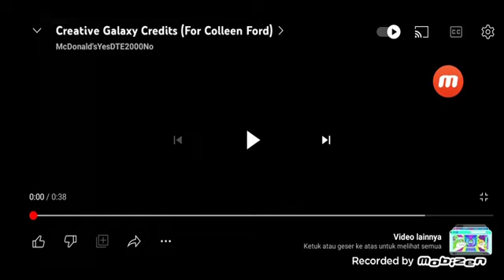Creative Galaxy End Credits (For Colleen Ford/Tyler Fox/Cory Russell/Ryan Hutchins/Dylan Perrault)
Thanks To @nickjrpbskids08 @ahmad2020 @Remixes512 @DemonBlue809 @cristianapruculi6755 @justinstreehousetvjustinst4195 and @panasonixxd7537